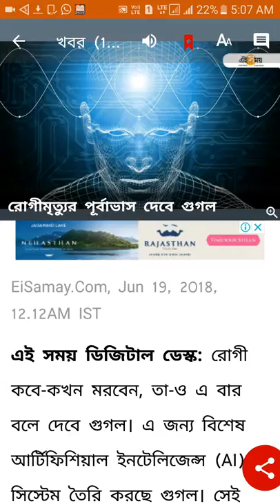এবার রোগীর মৃত্যুর পূর্বাভাস বলে দিতে পারে গুগল।Now Google can predict the death of the patient.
এবার রোগীর মৃত্যুর পূর্বাভাস বলে দিতে পারে গুগল।
Now Google can predict the death of the patient.